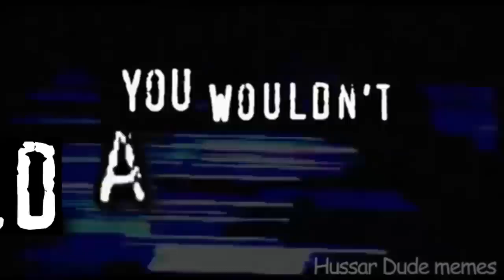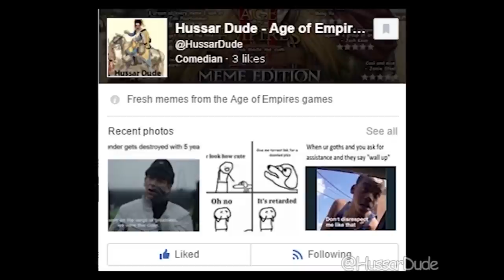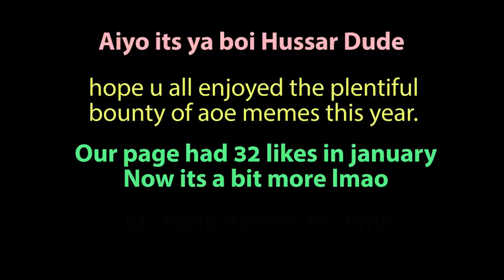AoE2 Meme compilation 2017 (Hussar Dude)